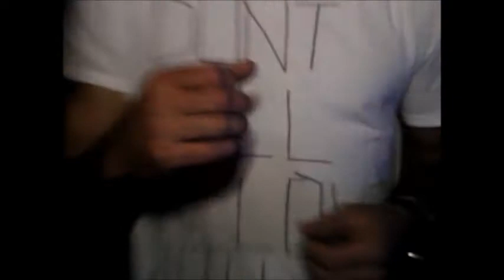17.05.2013 - Gebrüder Tohmé @ chronisch elektronisch @ Soho-Club, Mannheim